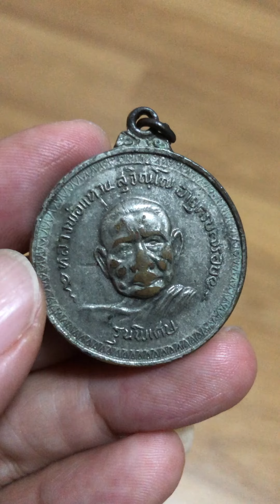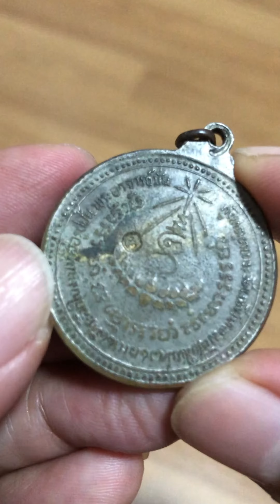เหรียญหลวงปู่แหวน สุจิณโณ เนื้อเงิน รุ่นพิเศษ ออกวัดเจดีย์หลวง จัดสร้างปี2517